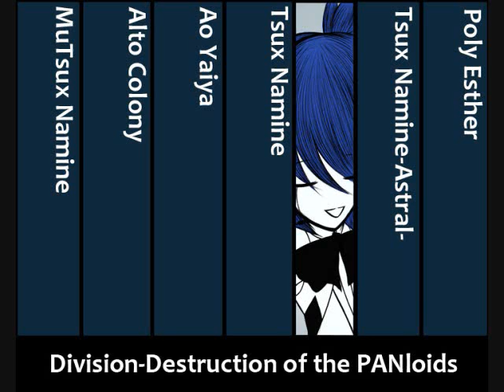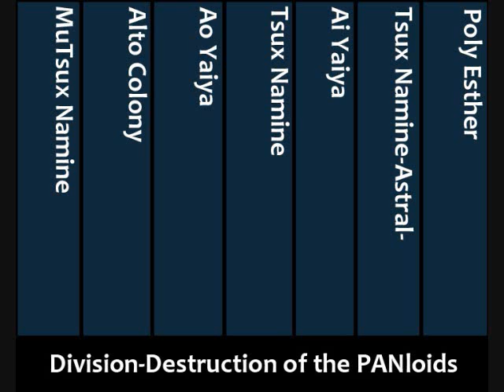[7 UTAU Chorus] Division→Destruction of the PANloids [PANloid Chorus]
Oog-waaah!! Finally! I can finally rid this cover from my head, and from Rin's to-do-before-passing-out-list! :O

Now, this be the first cover my sis-n-I put together when we decided to give UTAU it's third chance, and I wanted it to be nice in the even that UTAU fails me again. And so far nothing's happened. And that's good, let me not jinx it by saying anything else~
*Shhhh*

So then, I originally wanted to have Tsux do this one by herself before, but then it's much better when more than one voicebank's involved, no?
Well then, we just included the whole family so far. And yes, Poly counts, I believe she's supposed to be their cousin-- and that she is a secondary series of PANloid made by my older sister.

Poor Alto, I always give it to him rough. He ended up getting the VCV part of the UST that made him slur only his vowels... Does anyone know how to fix those? Because they make things so buggy when a voicebank's CV.  ( ._.);

Here be their parts:
[Dark] MuTsux/(Male)Tsux Namine
[Solid] Alto Colony
[Light] Ao Yaiya
[Core] (Female)Tsux Namine
[Sweet] Ai Yaiya (g-15)
[Soft] Tsux Namine Astral Append
[Vivid] Poly Esther

Original by Miku Hatsune and her Appends (CosmoP)
UST by UtauReni
Edit by MaryKosmosVer2 and MewKwota
Mix by MewKwota
Video/Art by MewKwota

All PANloids except Poly belongs to MewKwota
Poly Esther belongs to MaryKosmosVer2 @ deviantart.com